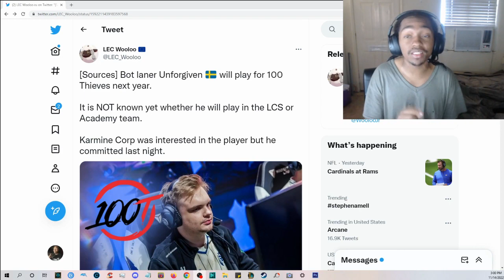Unforgiven Joins 100 Thieves Is He On The Main Team Or Academy, No Doublelift???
👉 Open Me 👈

Livestreamed Podcast Show
▶Cloud9Podcast